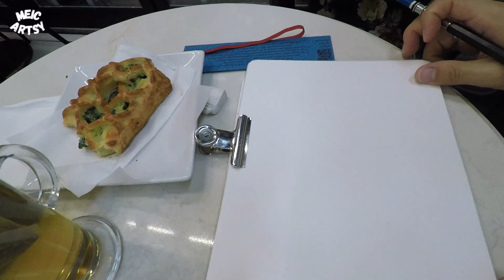People Sketching, Making Art in a Cafe with Pen and Watercolour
Cafe sketching session in downtown Toronto.

MATERIALS:
Sketchbook: SMLT Art
Watercolour Paint
Fountain Pen (Sailor)

EQUIPMENT:
Small Clamp & Magic Arm
Super Clamp